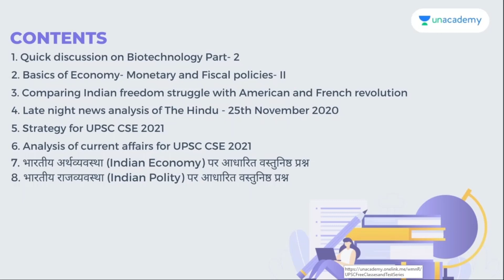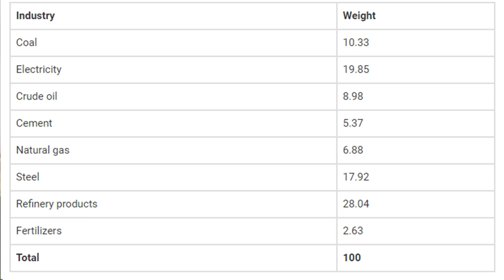IIP || Index of Industrial Production ||Economy terminology in Telugu || UPSC Radio Podcast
UPSC RADIO